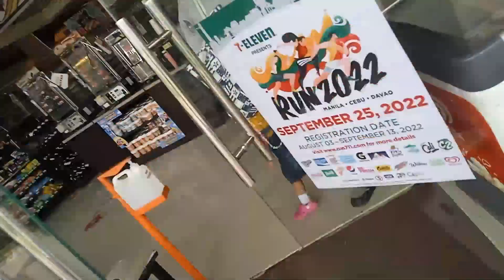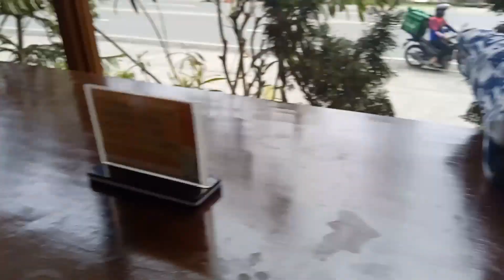Deep Dish Pizza Sunday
In this video, we went downtown to eat, shop and church.

No bashing
for entertainment only.